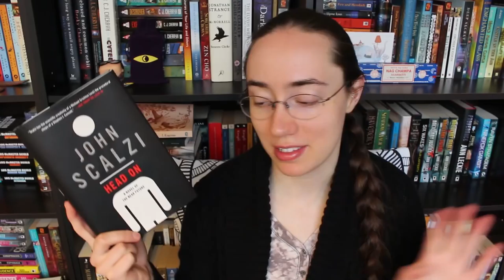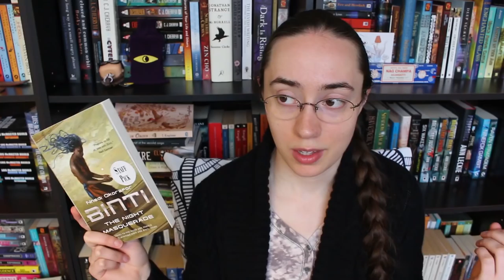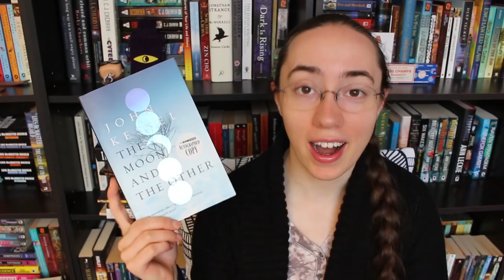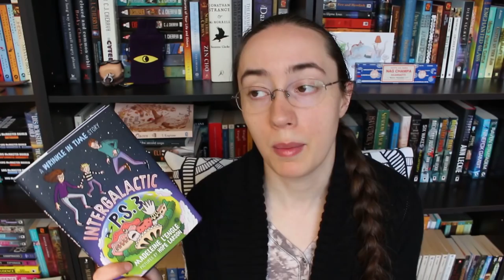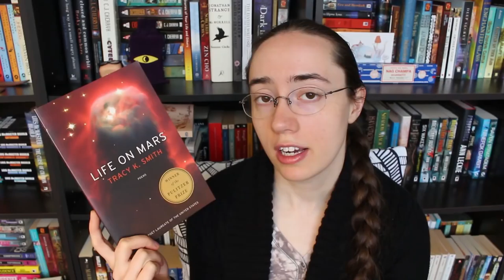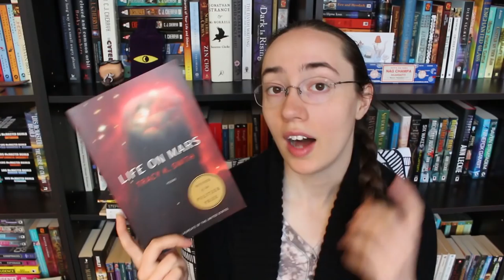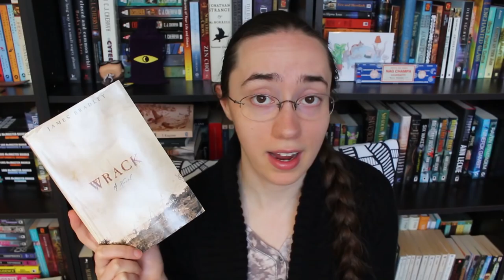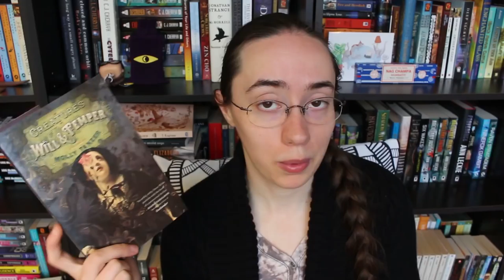April 2018 Book Haul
I'm so scatterbrained! But here's my post-vacation book haul.

(* = I've read it)

THINGS MENTIONED

The Invisible Valley by Su Wei (translated by Austin Woerner)

Three Messages and A Warning, edited by Eduardo Jiménez Mayo and Chris N. Brown

*The Complete Cosmicomics by Italo Calvino (translated by William Weaver, Tim Parks, & Martin McLaughlin)

*Intergalactic P.S. 3 by Madeleine L'Engle

*Life on Mars by Tracy K. Smith

*Stone Mad by Elizabeth Bear
(I didn't mention it, because I skipped it by accident, but it should be right about here in the list)

*Thrice the Brinded Cat Hath Mew'd by Alan Bradley

The Exile Waiting by Vonda N. McIntyre